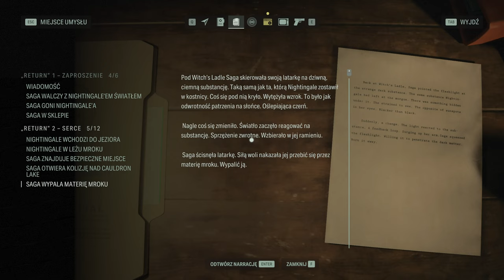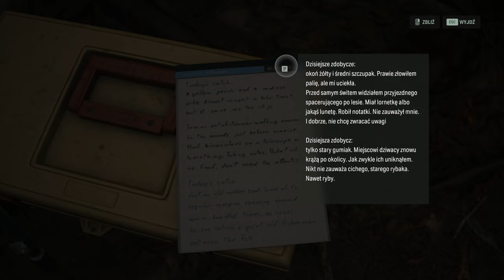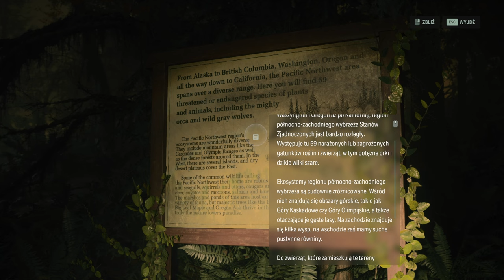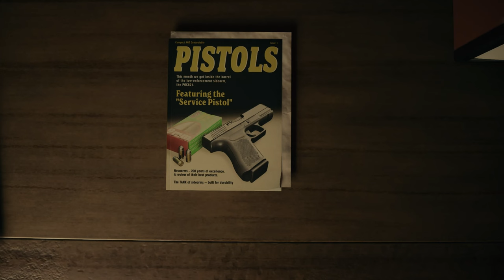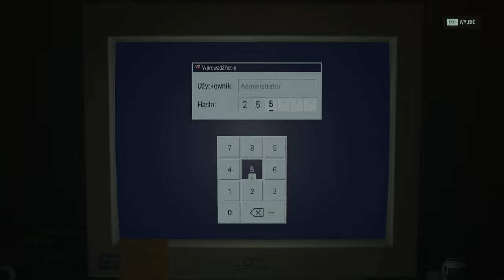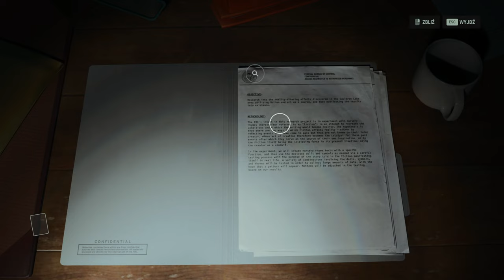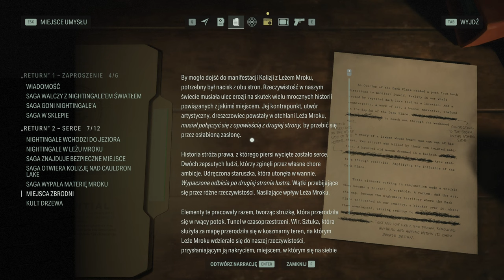Alan Wake 2 PL 🔎 - odc.6 🔎 Eksplorujemy nowe tereny 🌳 🕵🏻 | Gameplay 100% - RTX 4090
W szóstym odcinku skupiamy się na eksploracji ówcześnie zalanych terenów. Odkrywamy nowe zagadki, zbieramy wszystkie dobroci, które podrzuca nam gra, a także staramy się przetrwać w gęstym, mrocznym lesie, atakowani przez opętanych mrokiem przeciwników. Odcinek kończymy dość nieoczekiwaną zmianą bohatera ;). Gorąco zapraszam do oglądania, tym bardziej, że odcinek wprowadza pewien eksperyment w kwestii montażu :)

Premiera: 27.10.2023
Producent: Remedy Entertainment
Wydawca: Epic Games